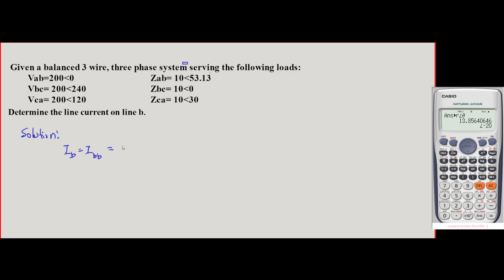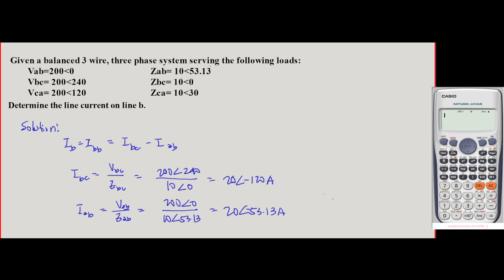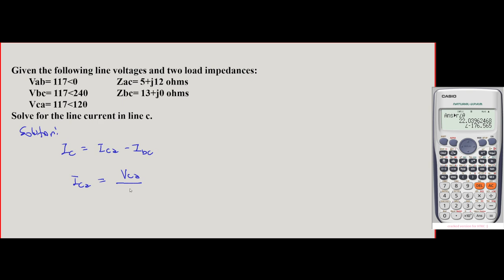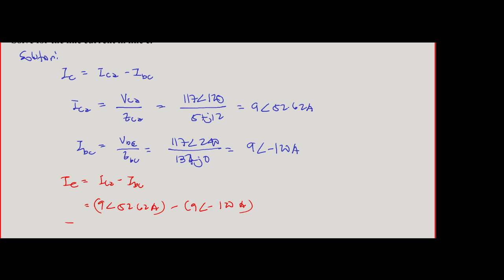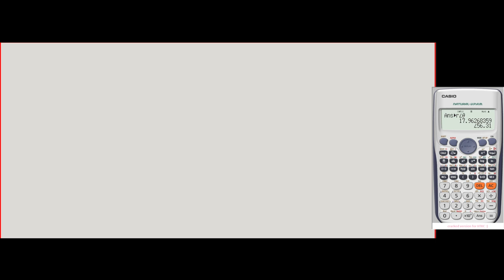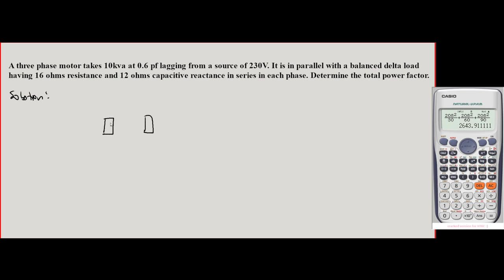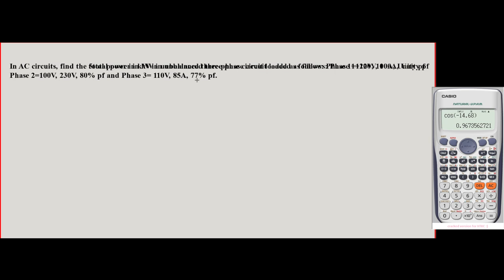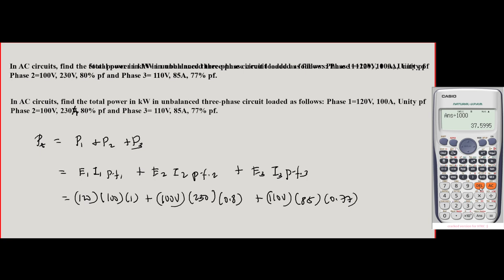(CIRCUITS II) SOLVED PROBLEMS IN THREE PHASE AC CIRCUITS